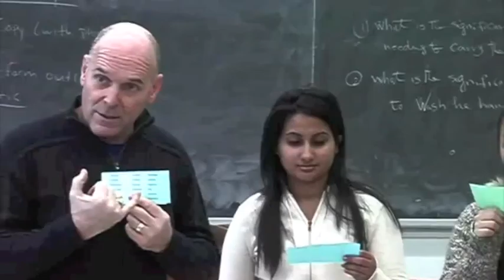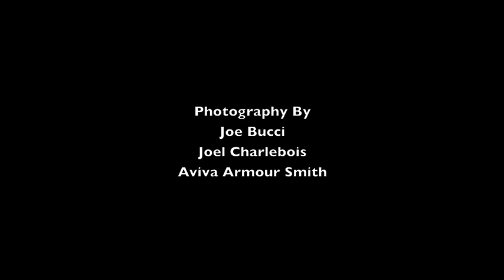What is Shakespeare In Action?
Shakespeare in Action was established in 1988 by Artistic Director, Michael Kelly. We continue to bring Shakespeare to young people across Ontario through innovative programs and critically acclaimed theatre productions.

Shakespeare in Action is a diverse theatre company that aspires to enhance the arts and education through exploring and performing Shakespeare’s plays. We are dedicated to fostering literacy, enhancing creativity and promoting speech arts by making the language and stories of Shakespeare accessible and relevant to young audiences, their families, and the community. Shakespeare in Action seeks to inspire audiences of all ages to discover Shakespeare’s universal truths in our everyday world, showing the influence classical theatre has within our communities.